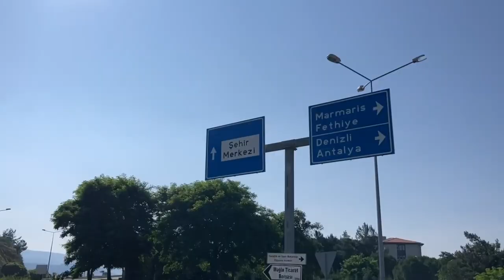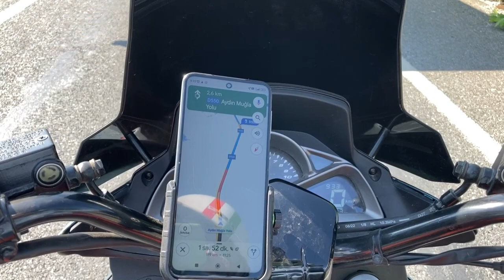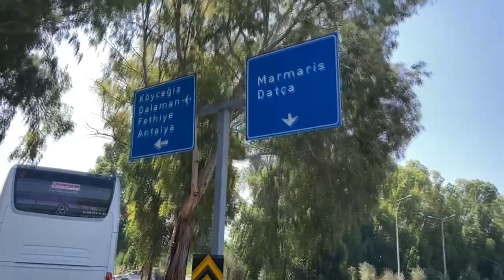RKS NEWLİGHT 125 PRO İLE UZUN YOL | BAĞ BAHÇE İŞLERİ | KÖY HAYATI | KÖYE GÖÇ | VLOG 46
Herkese selam arkadaşlar bu haftasonu rks newlight 125 pro motorumuzla uzun yol yaptık bodrum dan fethiye ye gidene kadar neler yaşadık bunları çektik. Bir macera yaşayalım dedik ama uzun yol hiç bizlik değilmiş sıcağın altında rüzgar yiye yiye tüm gün yaklaşık 10-11 saat yol yaptık sonra tekrar aynı gün geri döndük bizim için gerçekten çok yorucu geçti ama hayatımızda unutamayacağımız bir anı olarak kaldı umarım siz de beğenirsiniz...

İyi seyirler...